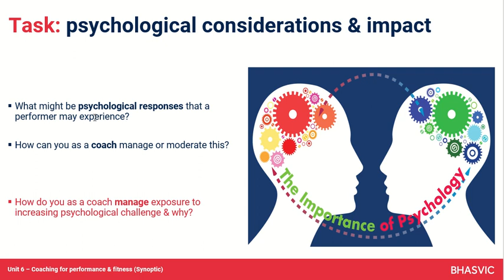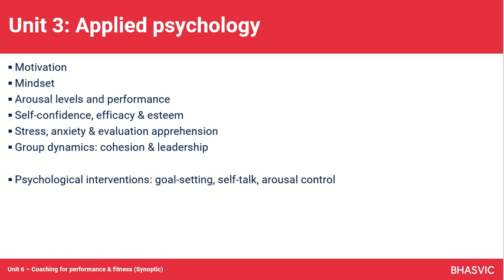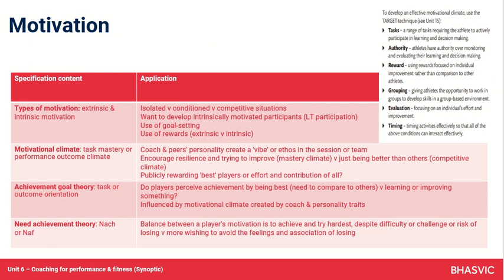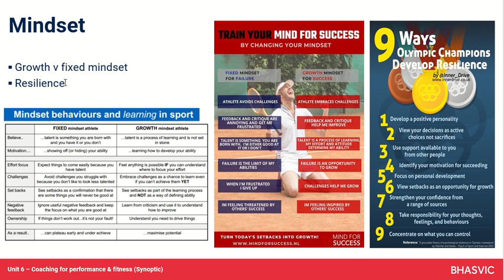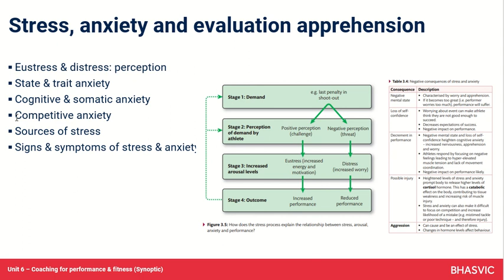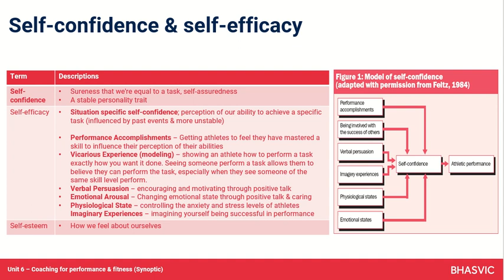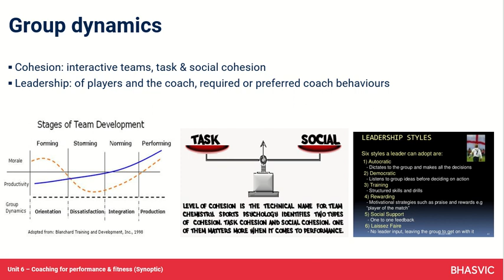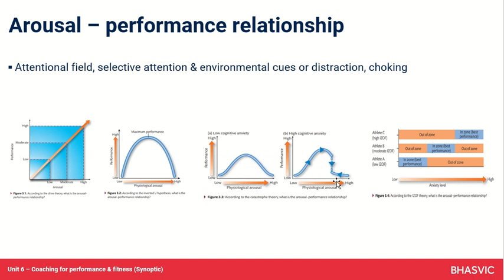Synoptic links - Unit 3 Applied Psychology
BTEC Sport & Exercise Science
Unit 6 Sports coaching
6.2 Practices, adaptations & measures